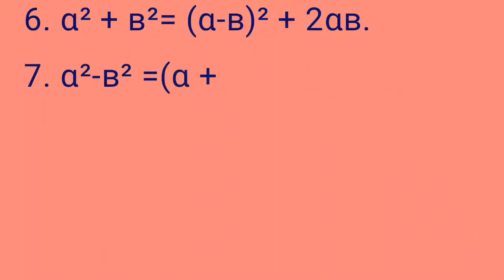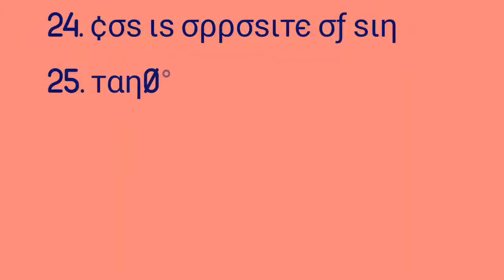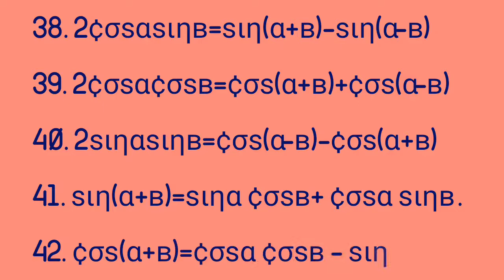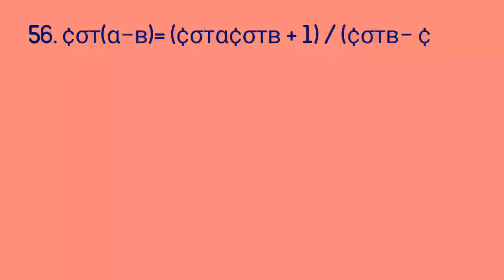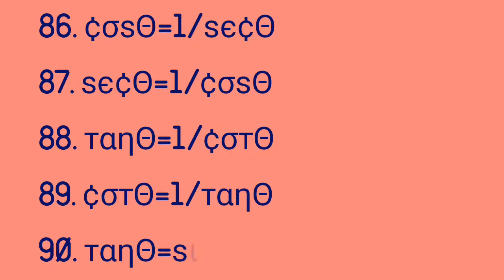90 Important Maths Formulae | Useful Farmulae | Maths Formulae by MyInd Maths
Hello 👋 Friends,

Counting the number of squares is a very common question in reasoning exams..watch this amazing video to learn how to count squares in just 10 seconds..for more such informative videos, keep visiting: